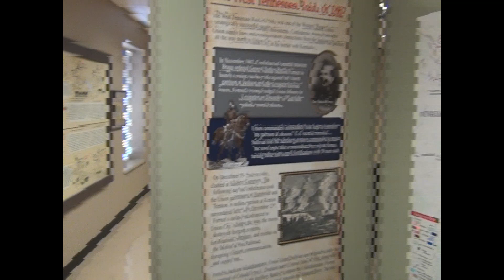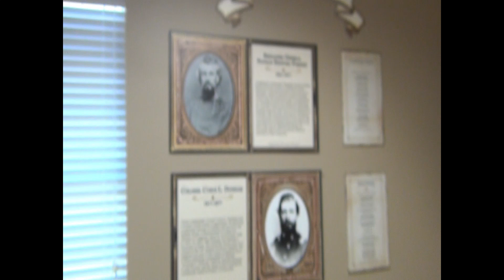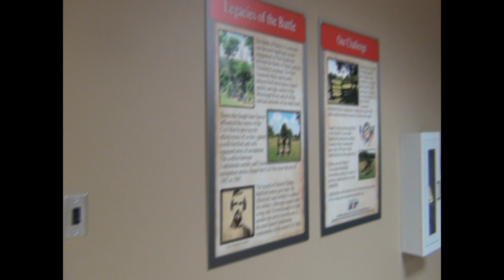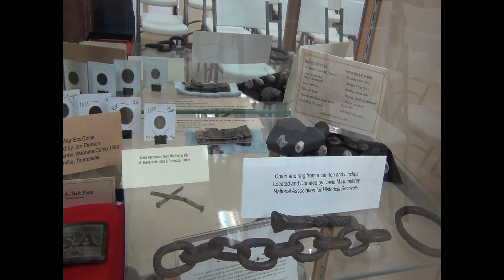Parkers Crossroads Visitor Center Tennessee November 2021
Here is a brief look at the Parker's Crossroads Visitor Center in Tennessee!